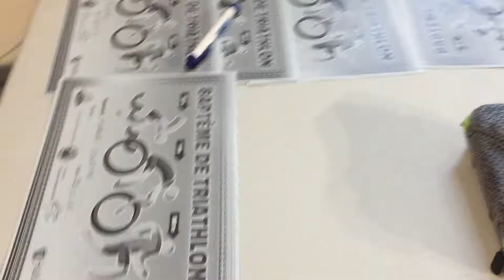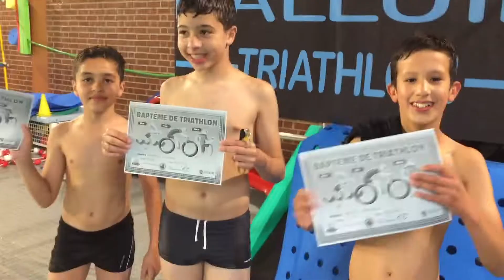La fête du sport - Initiation Triathlon - 2018